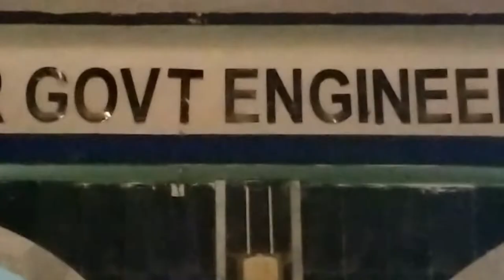CROESO 2019 || Freshers Welcoming Programme..||CGEC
Hey guys this is a short and simple vlog from CGEC campus.
On the occasion of Teachers Day Celebration and Freshers Welcoming a musical evening with band programmes and DJ are organised.
Cooch Behar Govt. Engg. College welcomes all the New students into a journey they are going to to go in.
As well as today is Teachers Day 2019. Because it's 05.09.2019
So thank you guys for watching the vlog.
This is a simple vlo, i could not shoot the programmes during the day period.